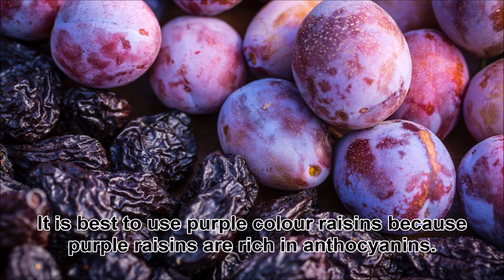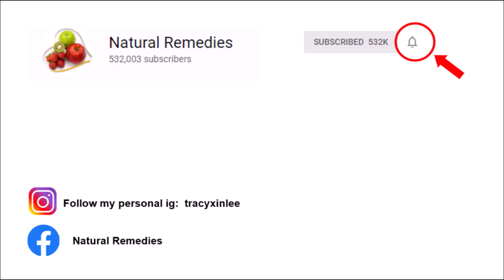Drink This To Improve Your Eyesight Fast! Heal Your Eyesight Naturally (100% Guaranteed)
I am Tracy. Our vision slowly decline with age, and there are many bad habits that can cause our vision to decline rapidly. Especially now, both men, women and children are increasingly dependent on mobile phones. Mobile phones emit harmful blue light and radiation, which can cause certain damage to the eyes. Actually we can improve our vision through our diet. Now I will share with you all a simple home remedy that can help to improve vision and protect your eyesight.